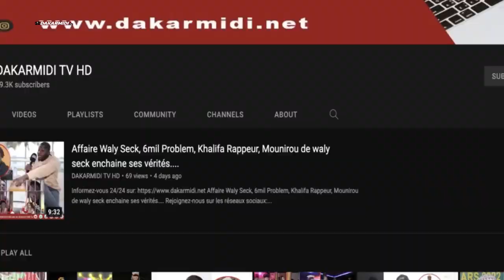Colloque sur la démocratie et la paix: L'association des juristes africains se pêche sur les........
Colloque sur la démocratie et la paix: L'association des juristes africains se pêche sur les compromis de l'état et du droit